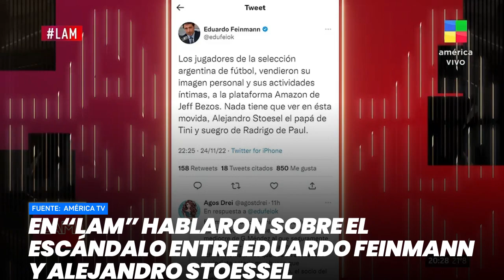En “LAM” hablaron sobre el escándalo entre Eduardo Feinmann y Alejandro Stoessel - Minuto Argentina